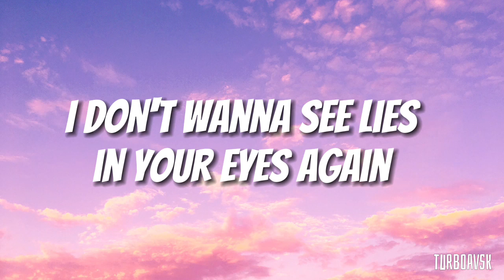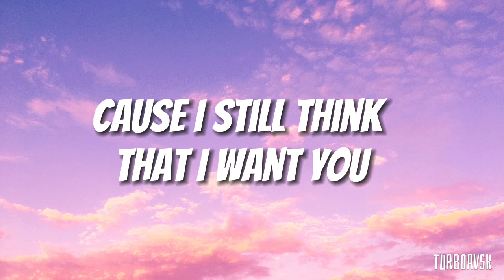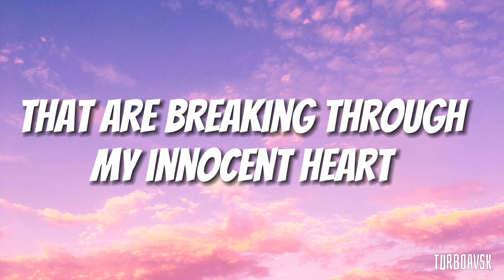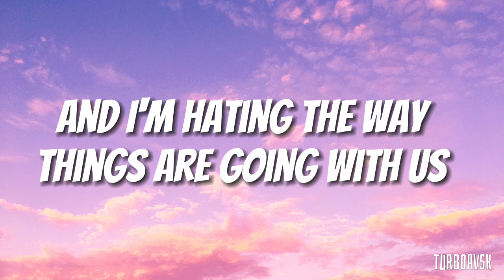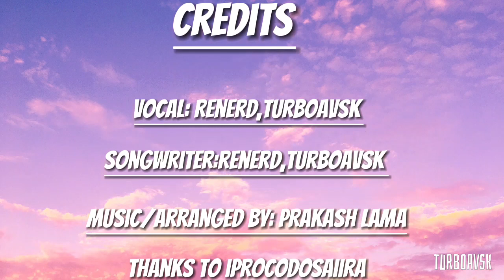Barriers-Renerd & TurboAvsk lyrics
The first song.

Special thanks to :
Renerd for singing with me.
Revelation audio pvt.ltd
Iprocodosaiira